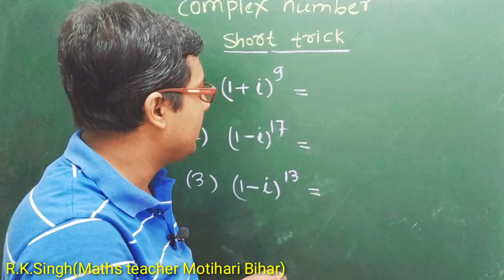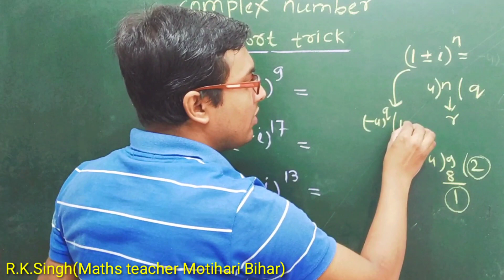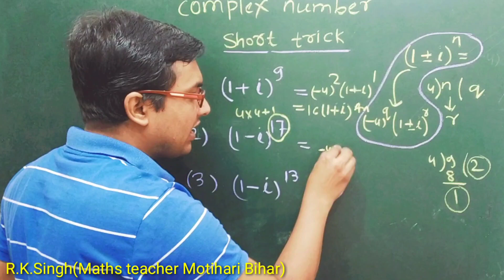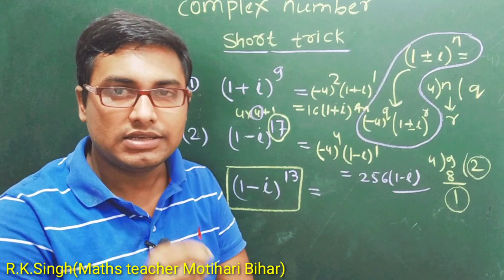Complex number tricks | NDA maths tricks | airforce maths tricks | X group maths tricks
For more details you can

🔥 Usefull links are

🛑Set theory for class 11

🛑 Relation and function for class 11

🛑 Mathematical induction

🛑 Complex number

🛑 Linear inequalities

🛑 Binomial theorem

🛑 Limits for class 11

🛑 Probability

for better concepts of mathematics

🔥 Vector algebra